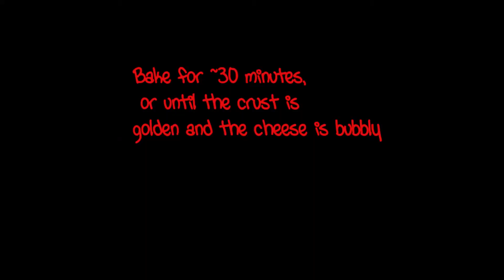Let's make an homemade italian pizza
My timelaps experience: Let's make an homemade italian pizza.